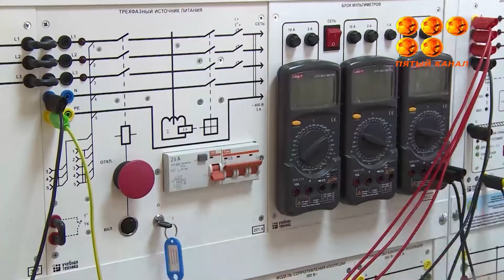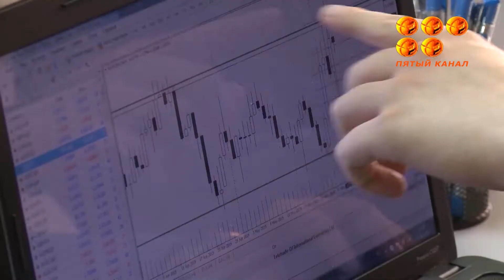270 грантов для молодежи и 240 для социально уязвимых слоев населения.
Повысить предпринимательскую активности власти пытаются за счет создания новых производств. Для этого желающих обучают на курсах Бастау-бизнес и помогают открыть собственное дело. О мерах по повышению предпринимательской активности рассказали на аппаратном совещании в областном акимате